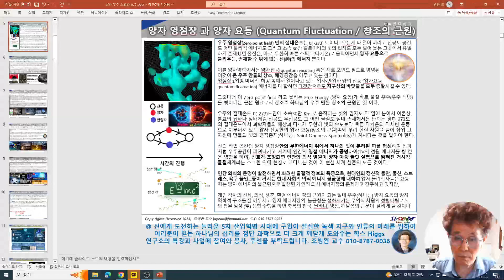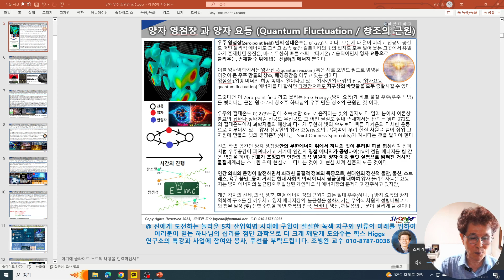양자 영점장과 양자요동, 창조의근원